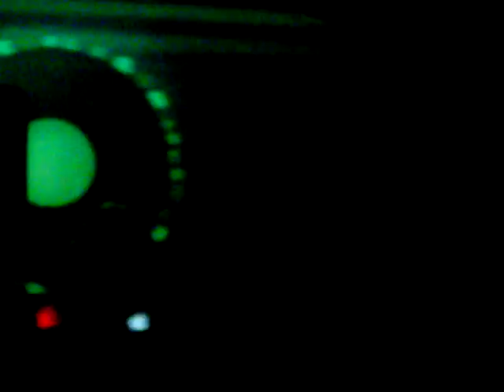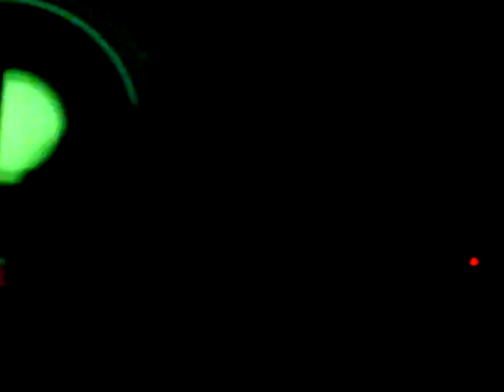2007.12.21(fri) ALI dubfire - Bush @troop cafe in KOBE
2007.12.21(fri) ALI dubfire - Bush @troop cafe in KOBE

AM2:38-